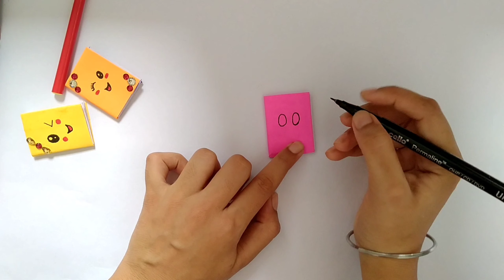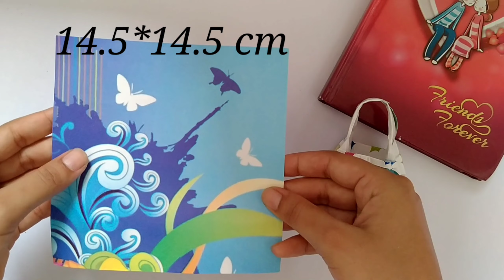5 easy and beautiful paper craft ideas | adorable paper craft ideas | art and craft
Hello friends!

In this video i will show you how to make 5 easy paper craft,